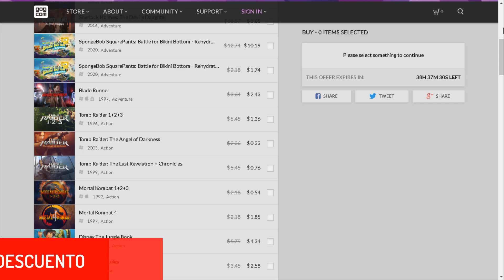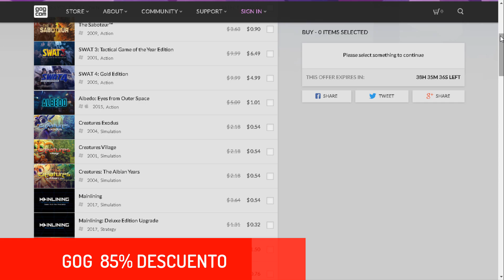JUEGOS GRATIS Y OFERTAS DE LA SEMANA GOG -STEAM - EPIC GAMES - PS4 OCTUBRE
🕹️ 🕹️ LINKS DE LOS JUEGOS Y LAS OFERTAS 🕹️ 🕹️
▶JUEGOS GRATIS STEAM
Sonic 2/hasta el 19 de Octubre.
▶OFERTAS DE STEAM
Raft/Finaliza el 12 octubre/-33%
Titanfall® 2: Ultimate Edition/La oferta finaliza el 18 octubre/-67%
▶ EPIC GAMES
ABZÛ/ Hasta el 15 de Octubre
Rising Storm 2: Vietnam/ Hasta el 15 de Octubre
▶ DISPONIBLES EL 15 OCTUBRE DE EPIC GAMES
Amnesia: A Machine for Pigs
▶ GOG
SPONGEBOB SQUAREPANTS, SIMULACRA, TOMB RAIDER AND MORE UP TO -90%/2 DIAS
ELEX, MINOTAUR, WEST OF DEAD AND MORE UP TO -85% SWAT 4/2D
▶ PS4
Combat Arena-Launch Trailer | PS VR
▶NOTICIAS
Phasmophobia

Puedes darme sugerencias de que quisieras ver en el canal !